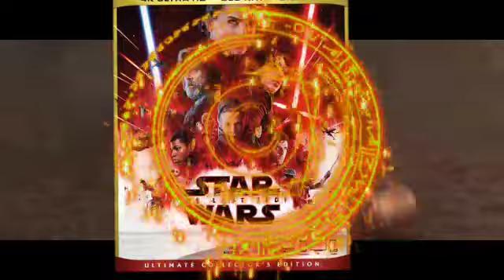This Is Time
Time for the Jedi to end